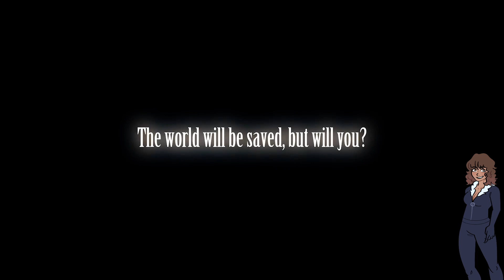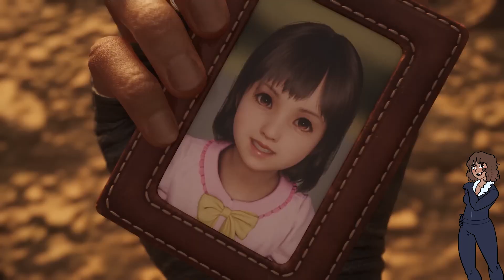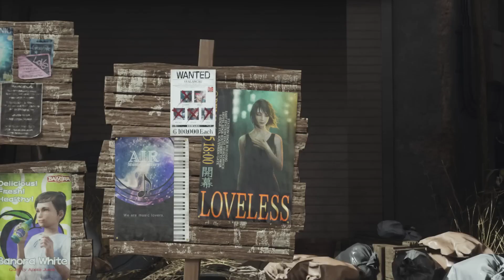FINAL FANTASY 7 REBIRTH EXTENDED THEME SONG TRAILER REACTION!!!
FOLLOW ME ON HERE FOR UPDATES ON VIDEO AND IF YOU WANNA CHAT ON VIDEO GAMES